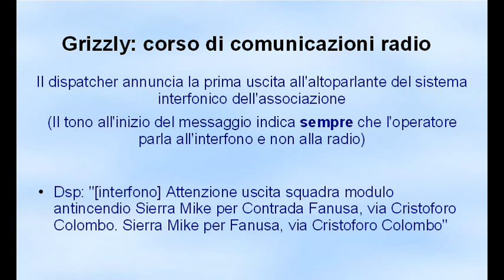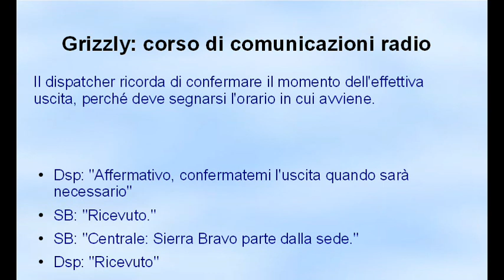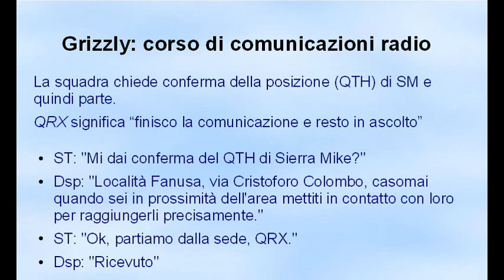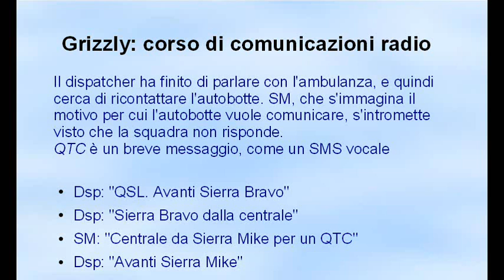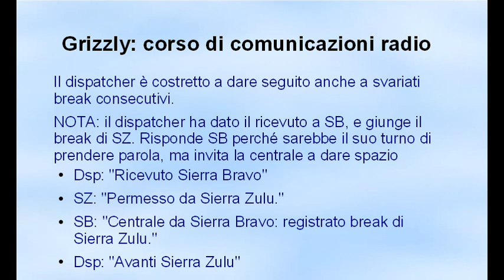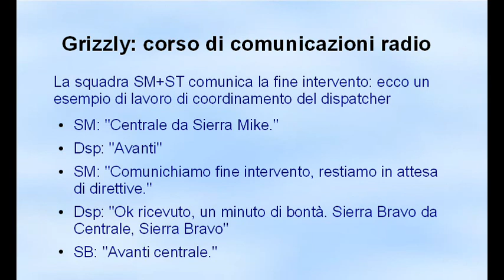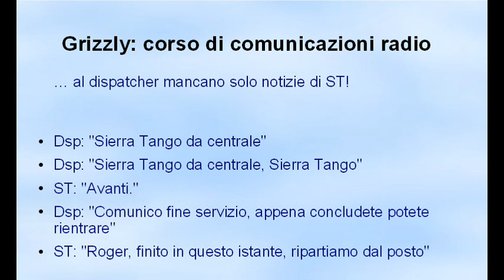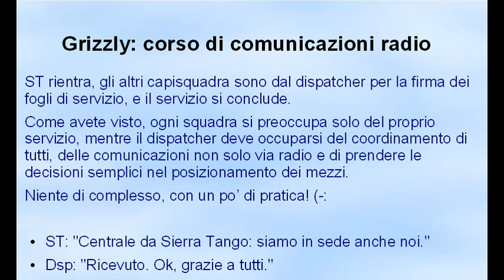Corso comunicazioni radio - Simulazione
Modulo antincendio, autobotte, ambulanza e squadra con battifuoco, gestiti correttamente da un dispatcher preparato durante un (quasi) normale servizio di emergenza antincendio estivo.
Questa è una simulazione che permette ai candidati di prendere confidenza con le comunicazioni che danno le squadre e con il compito del dispatcher, operatore che deve coordinare le comunicazioni fra tutti quanti, e annotare o gestire lo smistamento e lo spostamento dei mezzi.
Le stazioni hanno disturbi, le sirene suonano in mezzo alle comunicazioni: il dispatcher deve aspettarsi tutto questo e molto altro quando è seduto in postazione.

Realizzato da Grizzly fra marzo e maggio 2011, usando software di sintesi vocale ed effetti sonori vari.